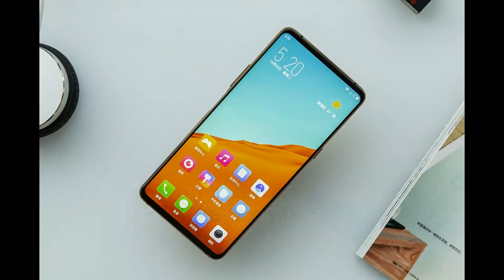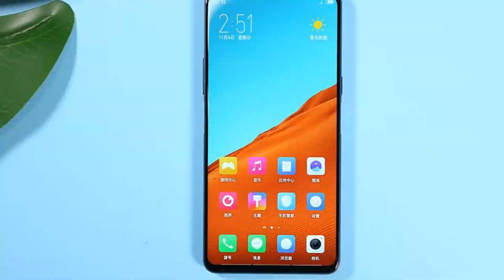ZTE Nubia X Dual screen display review